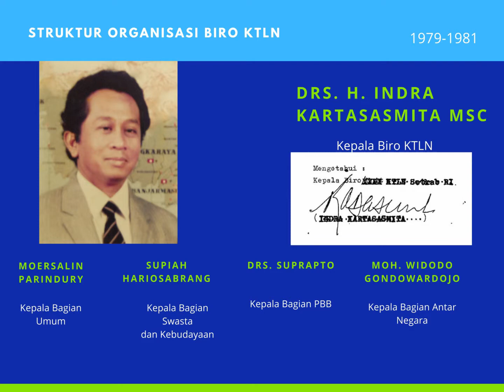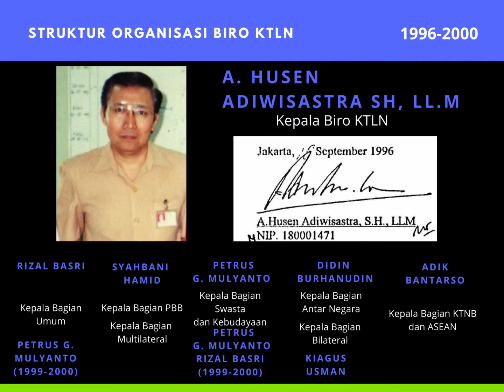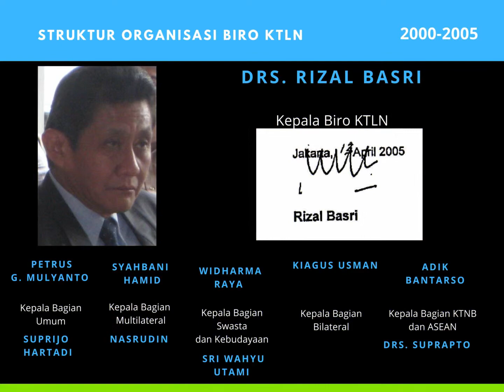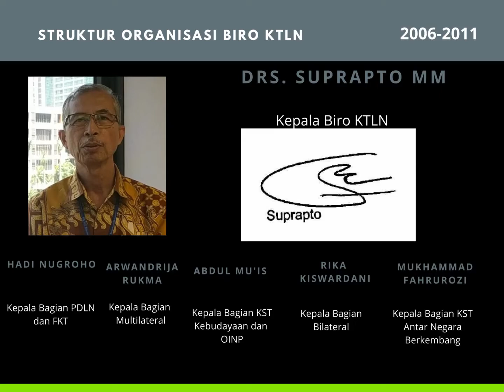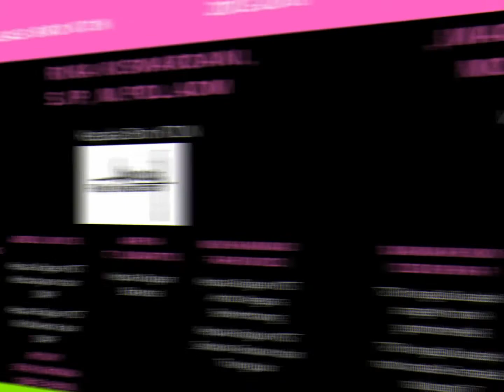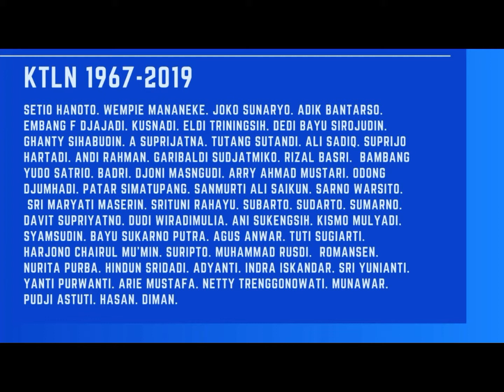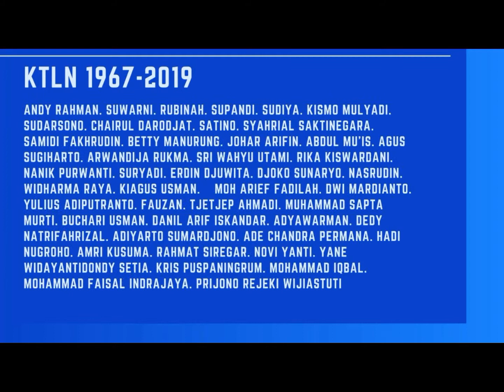KTLN dari masa ke masa final 20062019